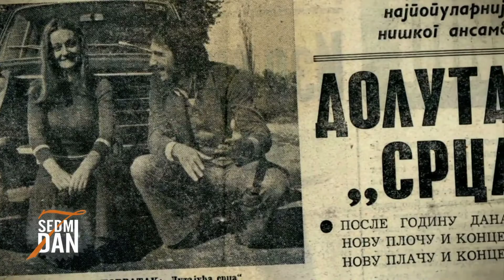Oliver Paunović o nagradi grada Niša Lutajućim srcima